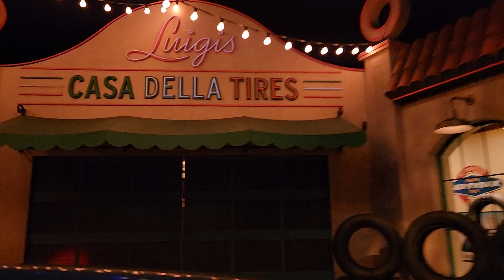Radiator Springs Racers Disney California Adventure Pov